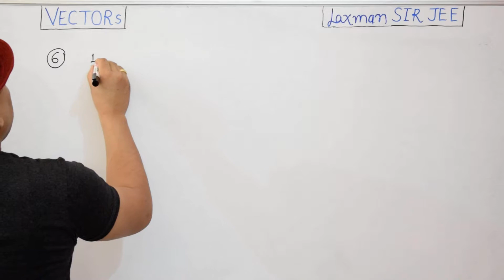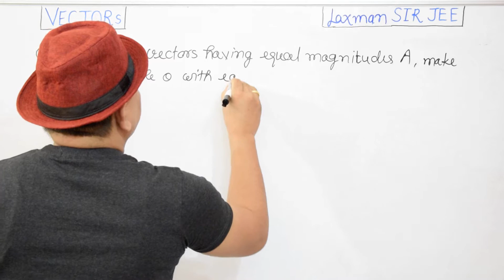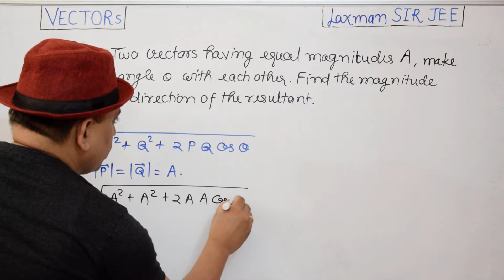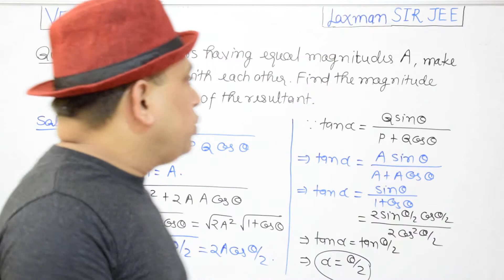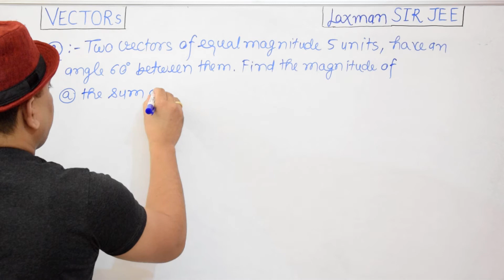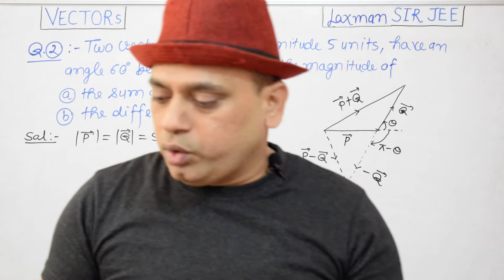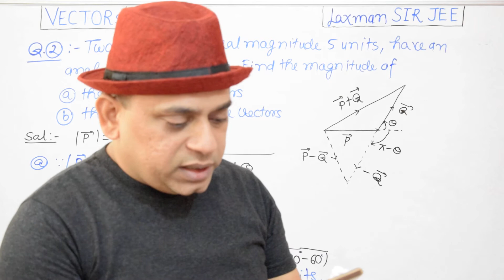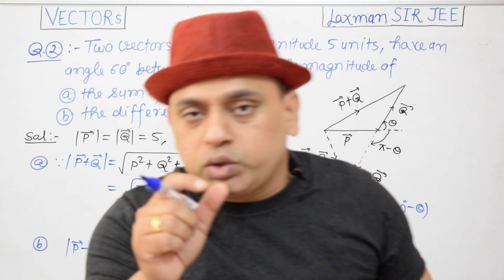LECTURE 9 ǁ VECTORS ǁ CLASS XI ǁ PHYSICS ǁ CLASS XII ǁ MATHS ǁ Laxman SIR JEE ǁ IITJEE ǁ NEET ǁ